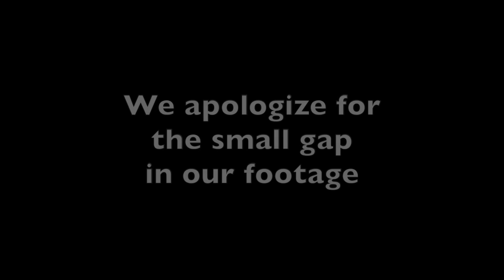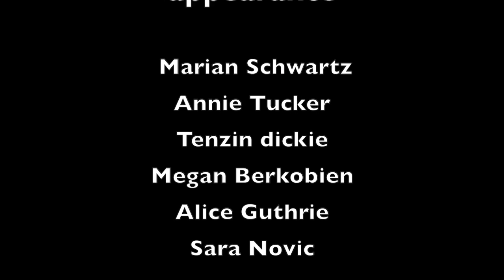ALTA 2014: ALTA Travel Fellows Reading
The 2014 ALTA Travel Fellowships supported 6 emerging translators to come to the ALTA conference.

Speakers in order of appearance:
Marian Schwartz, Fellows Mentor
Annie Tucker
Tenzin Dickie
Megan Berkobien
Alice Guthrie
Sara Novic
Christopher Tamigi